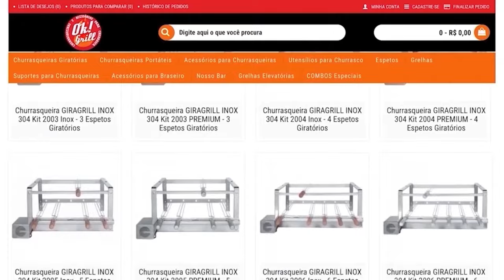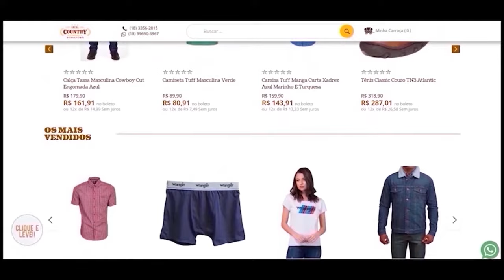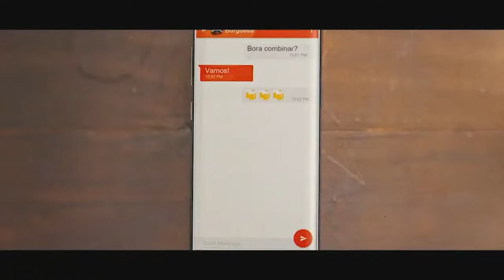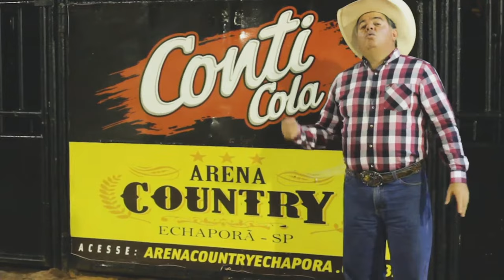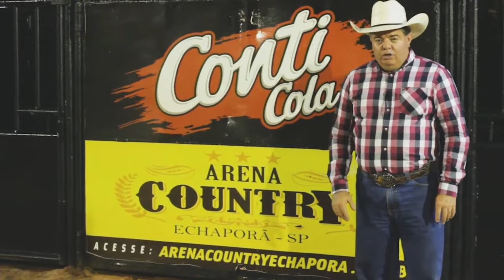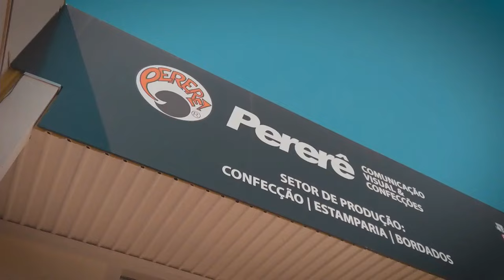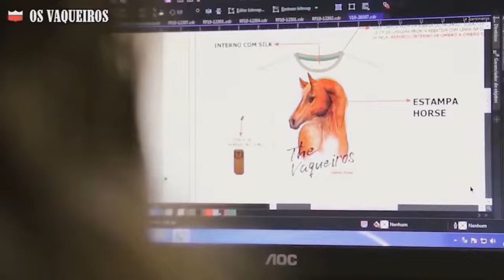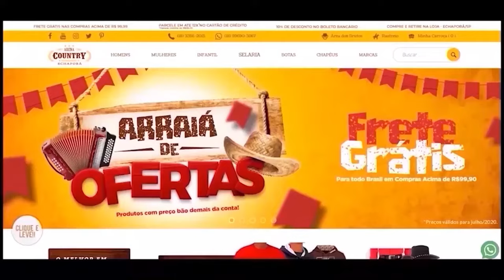11ª Etapa CRP Burguesa 2021 CRP236 (Round 2)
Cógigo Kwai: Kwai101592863